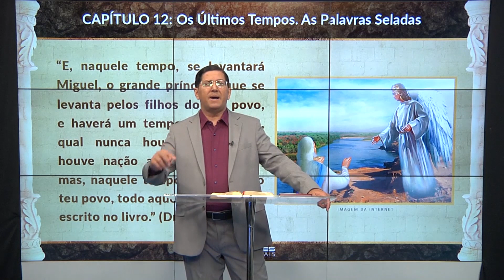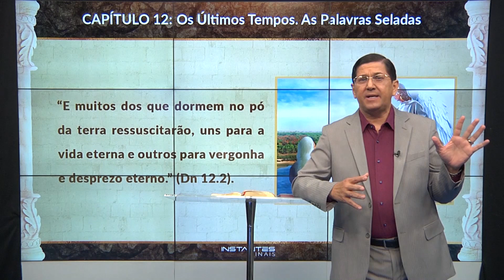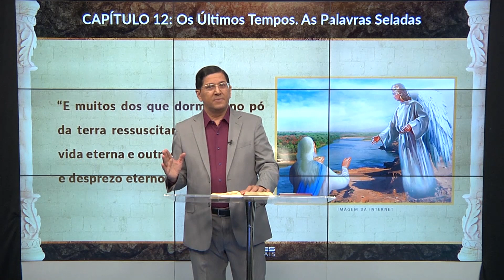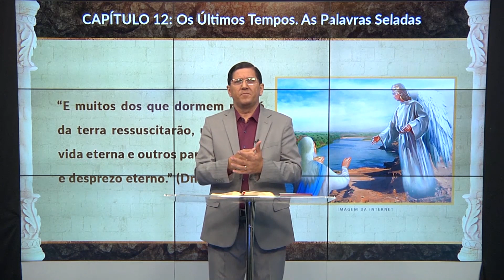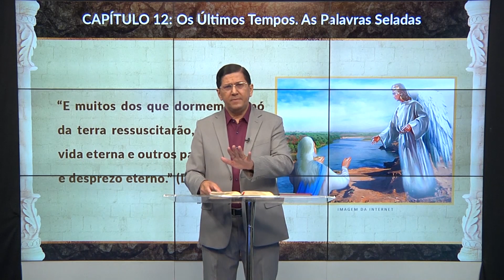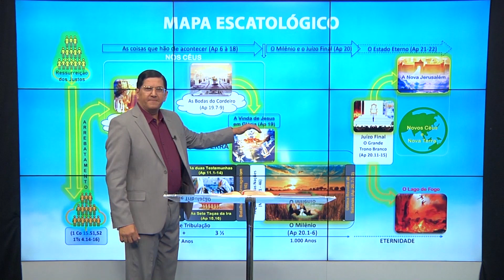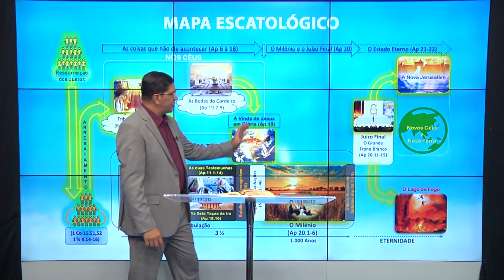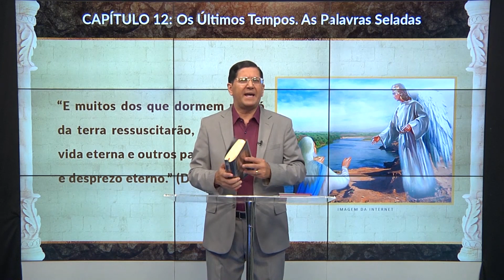#070 Os últimos tempos (Parte 1) | INSTANTES FINAIS